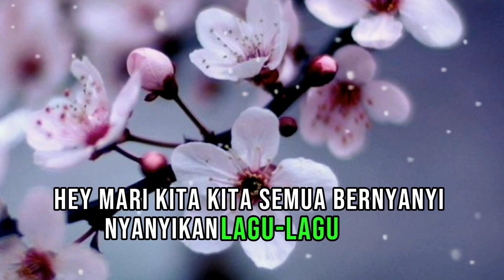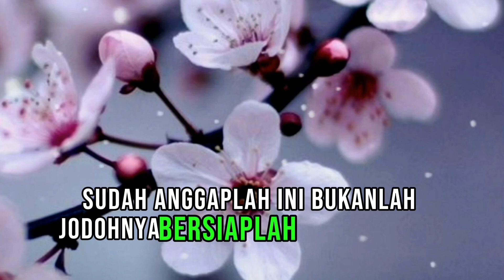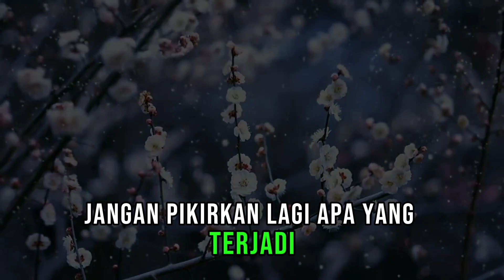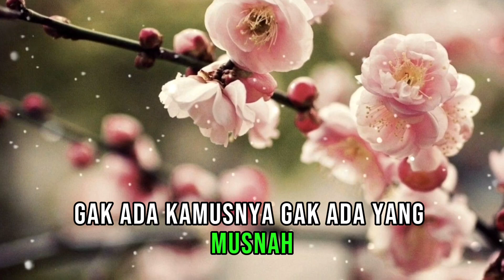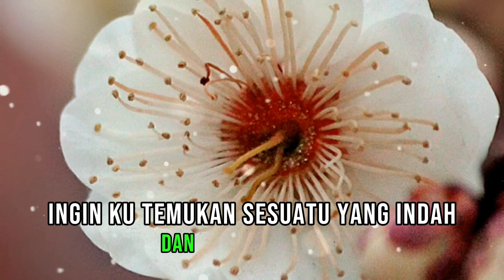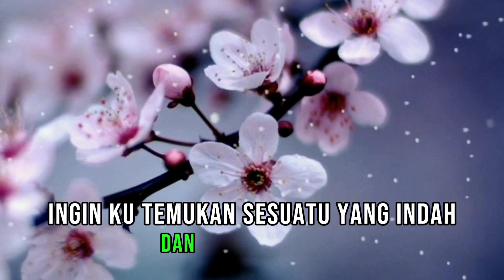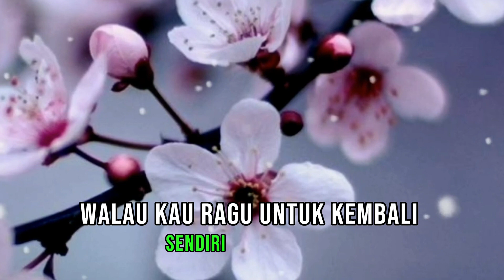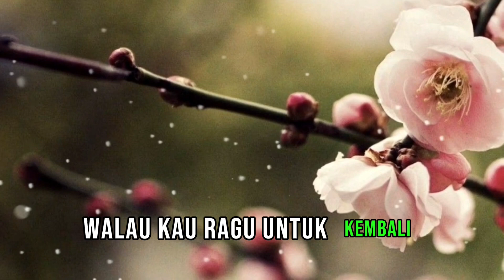KUMPULAN LIRIK LAGU MARDIAN MUSIC VOL 16